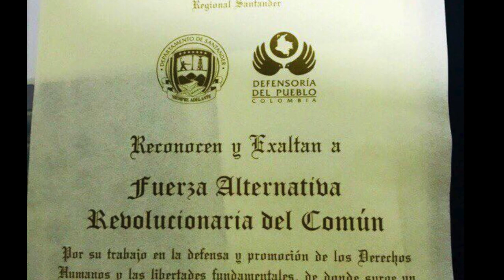Así va la reincorporación - Capítulo 11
Nuestro informativo semanal sobre los avances en la implementación y reincorporación de los excombatientes de las FARC.

En este capítulo:

1. Comunidades exigen en el Congreso cumplir plan de sustitución de cultivos.

2. Gobernación de Santander otorga reconocimiento al partido FARC.

3. Excombatientes cursan taller sobre aceites esenciales en la Universidad Nacional